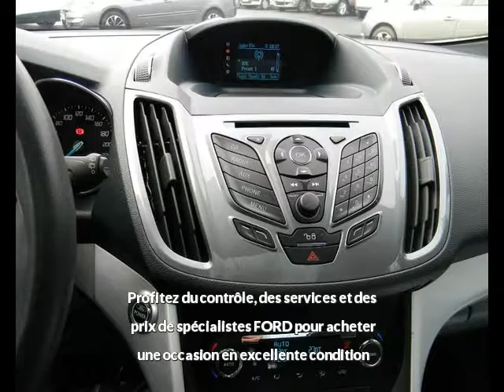FORD C-MAX 1.6 TDCi 115ch FAP Titanium à ALBI - Une occasion Autotransac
Présentation du véhicule FORD C-MAX 1.6 TDCi 115ch FAP Titanium réf. 36083
Prix : 8 990 euros
Marque : FORD
Modèle : C-MAX
Version : 1.6 TDCi 115ch FAP Titanium
Moteur : Diesel
Boîte de vitesse : Manuelle
Couleur : BLANC
Nombre de portes : 5
Date d'immatriculation : 06/02/2017
Kilométrage : 124 123